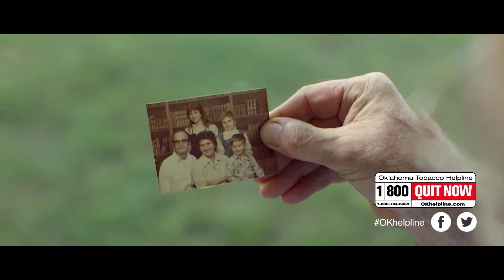OK TSET Helpline Ron Quitter Testimonial | VI Marketing and Branding